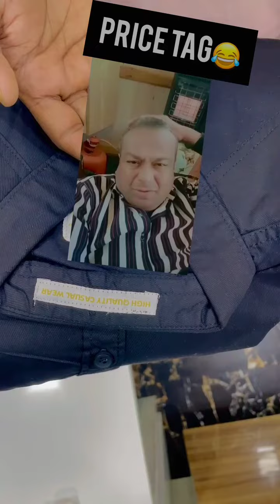Tag Your Single Friend 🤣 ? bhai ye kay chal raha hai instgram per